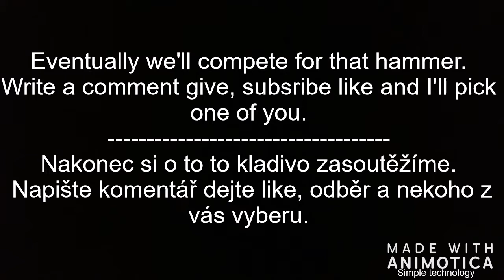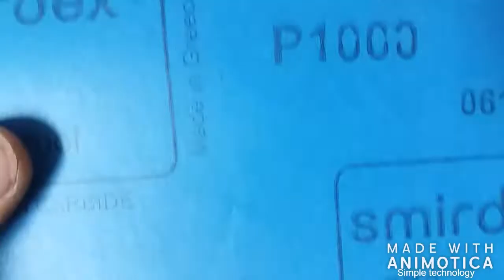Project: making Thor hamer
In this case, I'm going to film myself making Thor's hammer. We're going to compete for this hammer. It has three conditions.
1.put like
3. write a comment
I'll pick one of you to get this hammer.
Lots of luck in the competition.